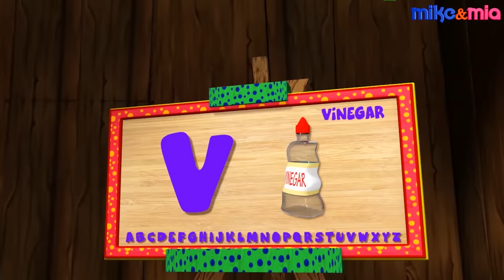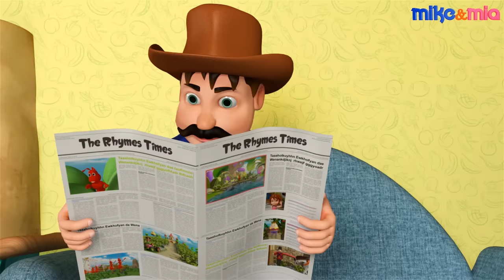Ants Go Marching One By One Song | Best Nursery Rhymes for Kids | Rhymes Videos by Mike and Mia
Do you know how to count from one to ten? If not, then don’t worry as here we are with a wonderful number rhyme: Ants Go Marching One By One.

Learn counting from 1 to 10 with the little naughty ant!

Ants Go Marching One By One Song is one of the most popular number rhymes for children and counting songs for kindergarten. This video is a collection of nursery rhymes for kids, baby rhymes, number songs, and baby songs.

Mike and Mia is a series of 3D Animation kids rhymes in english.

More
Here are some more Nursery Rhyme Compilations from Mike and Mia: